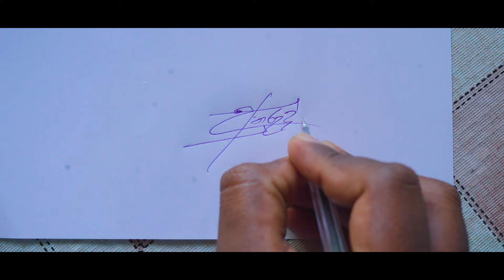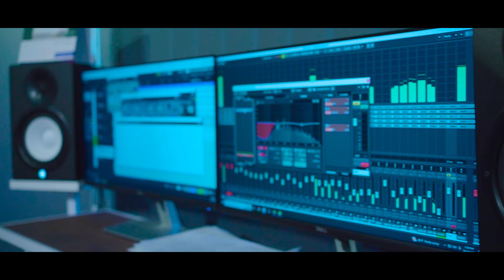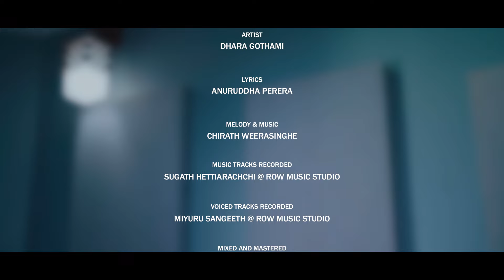Thawa Tika Durai (තව ටික දුරයි) | Dhara Gothami | Anuruddha Perera | Chirath Weerasinghe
පතිකුලයට ආසන්නව සිටින ආදරණීය පෙම්වතුන් වෙතටයි.

මගේ දෙවන තනු නිර්මාණය වන මෙම ගීතය ධාරා ගෝතමී නම් නවක ගායන ශිල්පීනිය වෙනුවෙන් නිර්මාණය වූ අතර එයද මගේ මිත්‍රයා වන අනුරුද්ධ පෙරේරාගේ පද රචනයකි.විවිධ රික්තකයන් ඔස්සේ පන්හිඳ හසුරුවන ඔහුගේ මෙවර හදගැස්ම පතිකුලයට ආසන්න පෙම්වතියකගේ තාත්වික සිතුවිල්ලක් වෙත යොමුවූ අපූරු පද රචනාවකි.

එම ගීතයේ පද ඉල්ලා සිටින ආදරණීය ඉල්ලීමට ගැලපෙන ආකාරයේ තනුවක් මා විසින් යොදා අපේ හිතාදර මිත්‍රයා සුගත් හෙට්ටිආරච්චිගේ සංගීත සංයෝජනයෙන් සහ මෙම ගීතය මට අවශ්‍ය පරිදි ධාරා ගෝතමී සොයුරියගේ හඬ පටිගතකිරීම් කටයුතු කිරීමට දායක වූ මියුරු සංගීත් මිත්‍රයාටද හඬ තුලනයන් සිදුකල සඳරු ගමගේ සොයුරාටද රූප රචනය කල ලෂාන් සංජීව සොයුරාටද බෙහෙවින් ස්තූතිවන්ත වෙමි.

Artist: Dhara Gothami
Lyrics: Anuruddha Perera
Melody & Music: Chirath Weerasinghe

Music Track Recorded: Sugath Hettiarachchi @ RoW Music Studio
Voiced Recorded: Miyuru Sangeeth @ RoW Music Studio
Mixed & Mastered: Sandaru Gamage @ Sage Studioz
Video: Lashan Sanjeewa (Art Part Factory)

Video Location: RoW Music Studio

Violin: Susil Amarasinghe & Rukshan Gunawardhana

Special Thanks:
  Yasaz Sri
  Priyanthi Weerasinghe
  Salinda Weerasinghe

තව ටික දුරයි අපි අපේ වෙන්නට
එකම සෙවනක නතර වී
එතෙක් ඉවසමු මෙතෙක් ආ ලෙස
රැදී නොවෙනස් සිතුවිලී .

රැහැන් වරපට පවුරු ඇත බැඳිලා
වෙන්ව යන්නට නොහැකි ලෙස මිදිලා
දුකක් දෙන්නට නම් එපා මට
එහෙම වුනොතින් දරාගන්නට බෑ

සිහිල් සුළඟට රහසෙ පෙම්බඳිනා
සරුංගලයකි අහසෙ දඟකරනා
අතැර යන්නට නම් එපා ඔබ
එහෙම ගියොතින් හිතාගන්නට බෑ